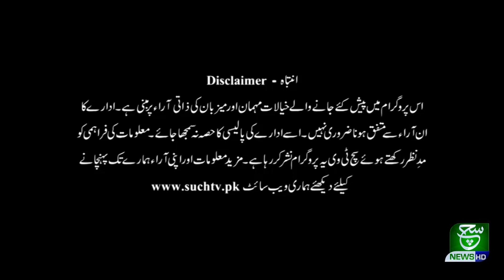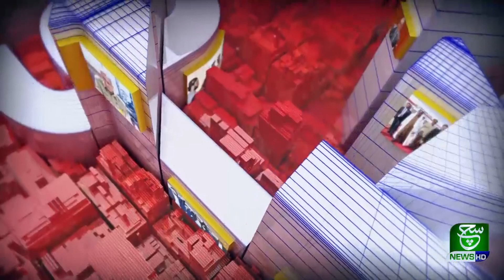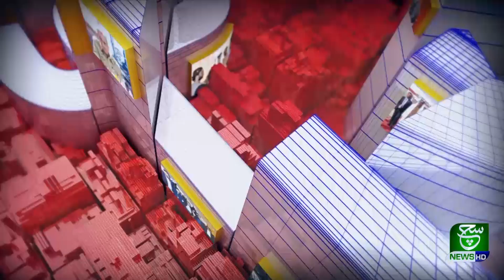PDM Flop Jalsa in Lahore | Goya With Arsalan Khalid | 14 December 2020 | Such Tv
Goya With Arsalan Khalid 14 December 2020